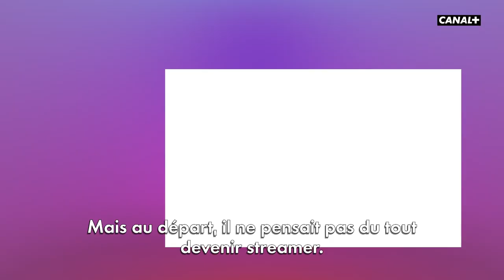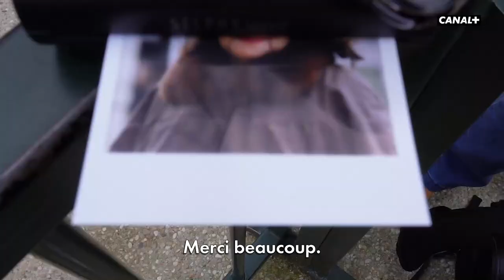Pape San : on rencontre des inconnus dans la rue - Mode Portrait - CANAL+